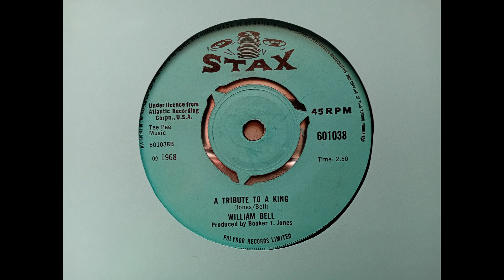William Bell - A Tribute To A King (1967 Stax 601038 b-side) Vinyl rip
Although in the UK this was issued as the flip side of Every Man Oughta Have A Woman it was this tribute to Otis Redding that entered the charts.